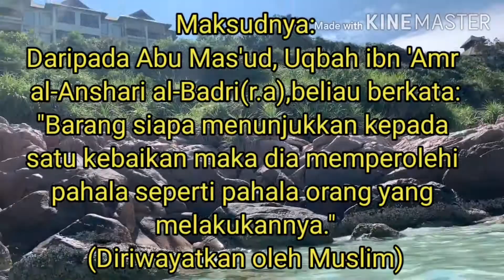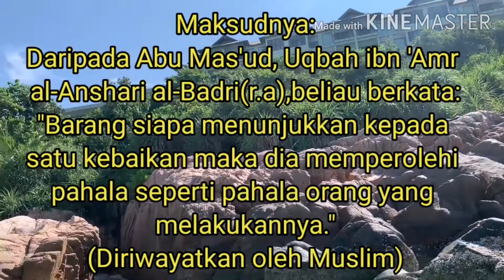HADIS:MENUNJUKKAN AMAL KEBAIKAN DAN MENGAJAR ORANG LAIN KEPADA PETUNJUK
ASSALAMMUALAIKUM.
SEMOGA HADIS INI DAPAT MEMBERI MOTIVASI KEPADA PENONTON UNTUK MENGAMALKAN HADIS INI IAITU MENGAJAR SESUATU KEBAIKAN KEPADA ORANG LAIN.SEMOGA BERMANFAAT.